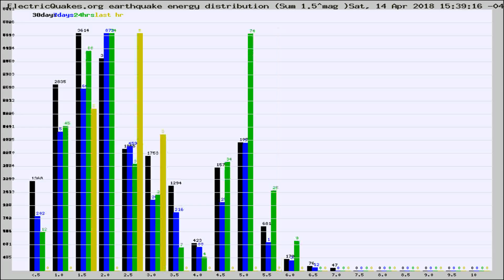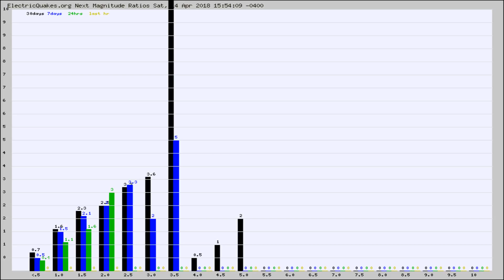Todays_Hourly_World_Earthquake_Statistics_from_ElectricQuakes.org_04-14-18+16:02:01